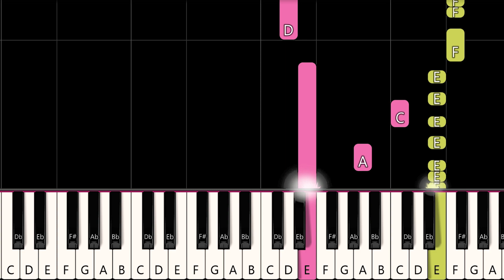Miley Cyrus - Flowers | EASY Piano Tutorial - A Minor Version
🌸🎹 Learn how to play Miley Cyrus' "Flowers" on the piano with this easy tutorial!

🎶 This version is in the key of A minor, making it perfect for beginners. Follow along as we  break down the chords and melody, step by step.

🌟 Whether you're a fan of Miley Cyrus or just looking to improve your piano skills, this tutorial is sure to help you out. So grab your keyboard and let's get started! 🎵